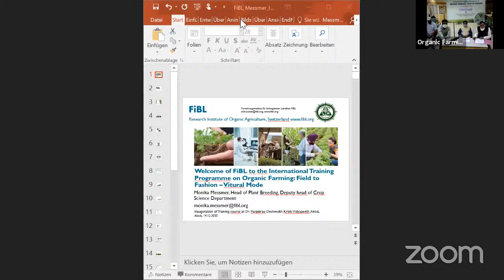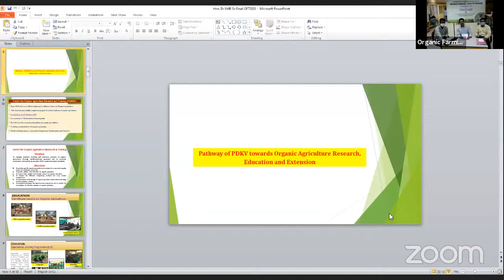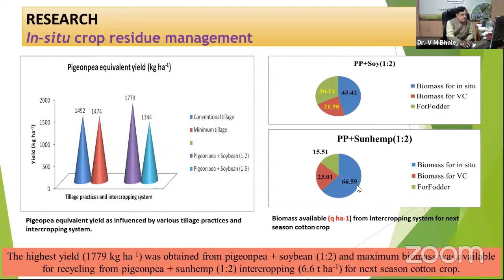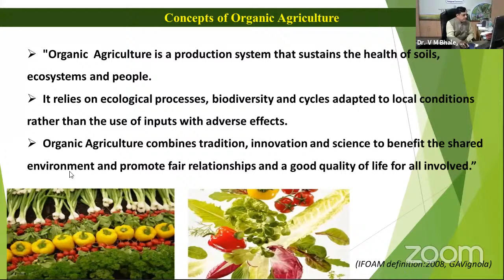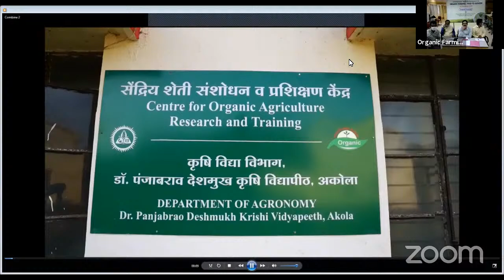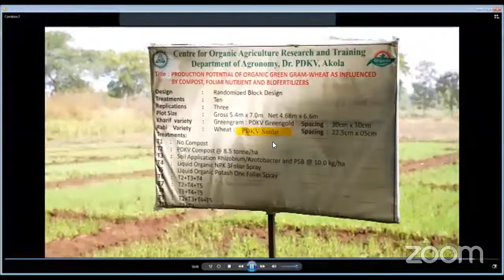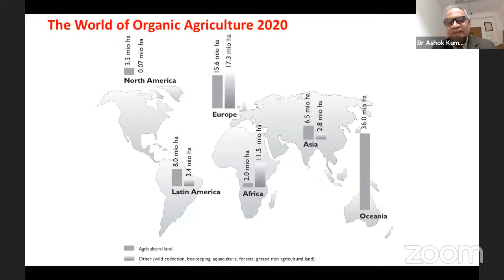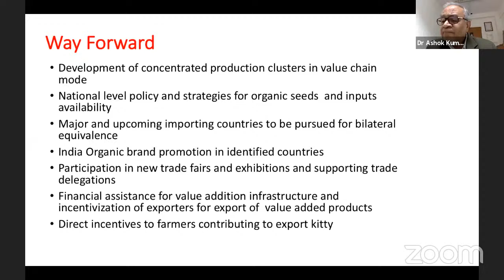"Organic Farming: Challenges and Opportunities in Indian Agriculture" by Dr.V.M.Bhale